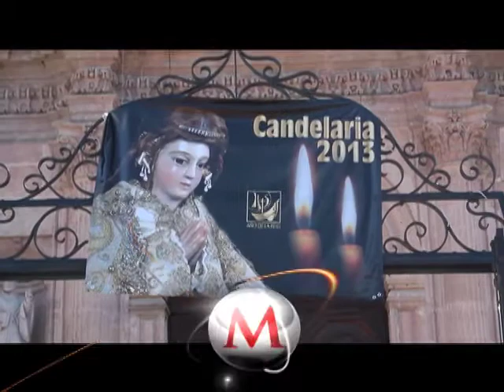Fieles visitan a la virgen de San Juan de los Lagos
Medio millón de personas, según estimaciones de las autoridades, acudieron el Día de La Candelaria a visitar a la virgen de San Juan de los Lagos.